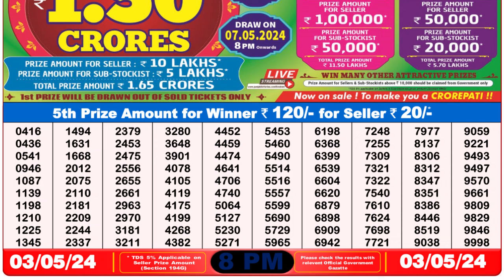🔴Dear Lottery Sambad Live 8pm today 03.05.24 Nagaland State Lottery Result